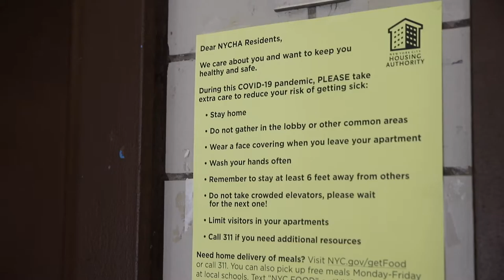Food Donation in Coney Island with Councilmember Robert E Cornegy Jr & Cheri's Bed Stuy